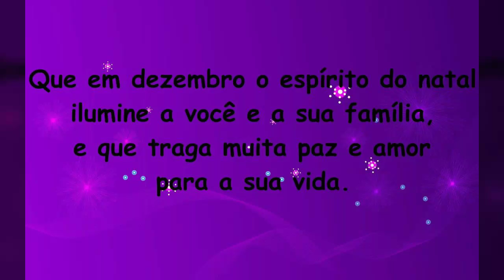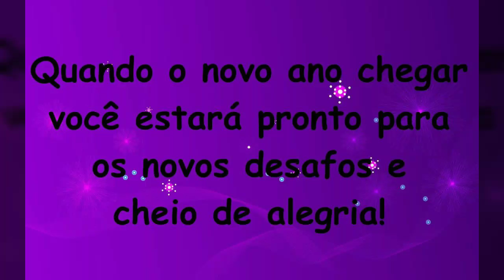Dezembro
Dezembro, seja bem-vindo! Entre e traga aquela sensação de algo bom chegando e de vida bem vivida neste ano que voa.